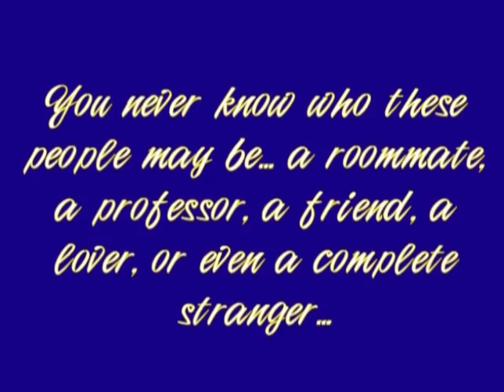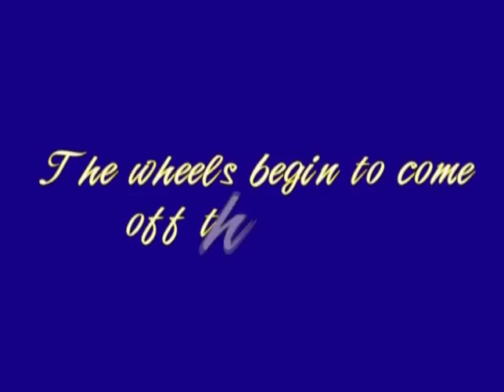La Marque Cougars '86 State Title Game 1/2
State Championship Game at College Station